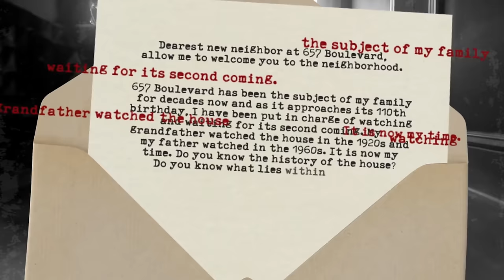LA VERA STORIA DI THE WATCHER: La famiglia Broaddus (TRUE CRIME)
Su Netflix è uscita la serie The Watcher che in pochi sanno sia stata ispirata da una storia vera davvero assurda. Nel 2014 la famiglia Broaddus si trasferì al 567 Boulevard di Westfield e iniziò a ricevere inquietanti lettere di minaccia da uno stalker anonimo che si firmava "The Watcher".

La vera storia di The Watcher

•SCOPRI I MIEI PRODOTTI PREFERITI: